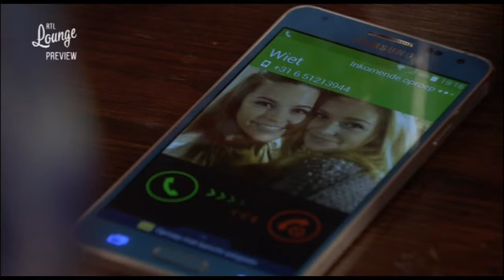GTST - Wiet en Anna | "Je had van dat liedje af moeten blijven" - Story line #206 (24 februari 2015)